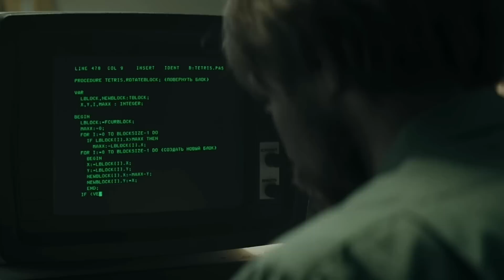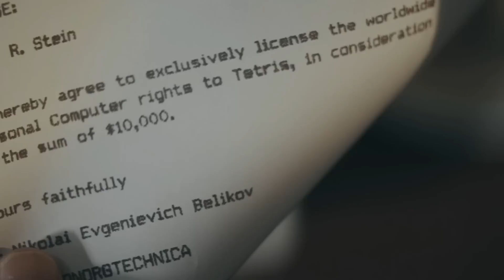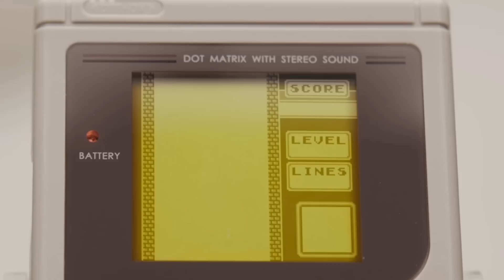The True Story That Tetris Doesn't Tell You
Rivals raced against time to gain rights to Tetris in the 2023 film, but not everything in the film was fact. Car chases, licensing lawsuits, and KGB’s involvement – it all sounds dramatized, but was it really? Here’s the fact from fiction to how the blocks really fell.

The origin | 0:00
Arriving in the West | 1:28
Discovering Tetris | 2:20
Henk's translator | 3:22
Game Boy | 4:26
Why Rogers went to Moscow | 5:32
Helping the Russians | 6:36
Rivals | 7:40
Shigeru Miyamoto | 8:54
Lawsuits from Atari | 9:42
There were no dramatic chases | 10:43
The final score | 11:39